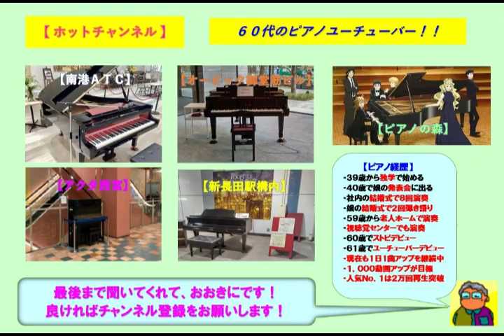【オービック御堂筋ビル】長渕剛・乾杯（2022 11 10）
☆５回目となるオービック御堂筋ビルのストピで長渕剛の「乾杯」をアレンジのショートバージョンで弾いてみた。ここのストピはヤマハのグランドピアノであり、音色も響きも素晴らしいです。この曲は長渕が結婚する友人のために製作した曲であり、ピアノをメインとしたフォークバラードです。

３９歳からピアノを独学で始め、今までに社員の結婚式で８回ピアノ演奏を行い、娘の結婚式で２回のピアノ弾き語りを行いました。